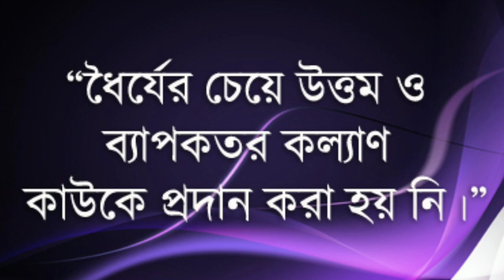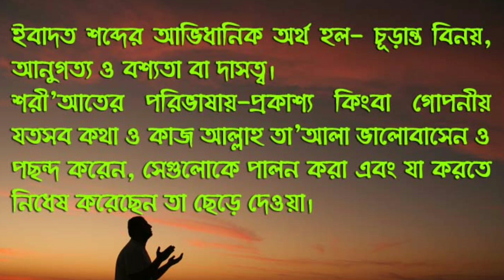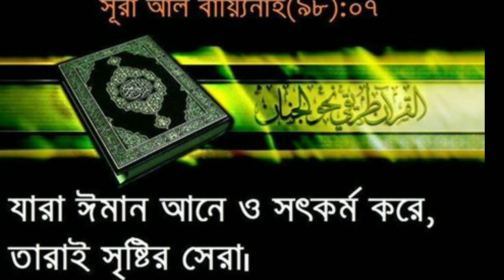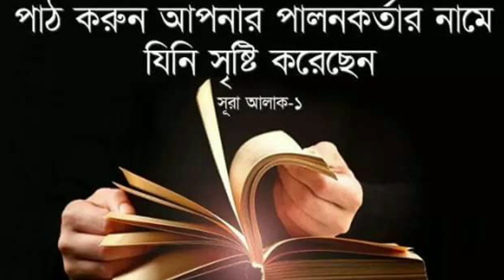রক্ষা করো, পরম করুণাময় ও দয়ালু, আসান দাও মোদের আমিন ।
রক্ষা করো, রহম করো,  আসান দাও মোদের
হে দয়ার সাগর। করোনা' ভাইরাস' নামক এ ভয়াবহ
রোগ তোমার সকল সৃষ্টিকে তুমি' রক্ষা করো মালিক ।
আমরা যে বড় অসহায়, তোমার দয়া ছাড়া । 😥😥